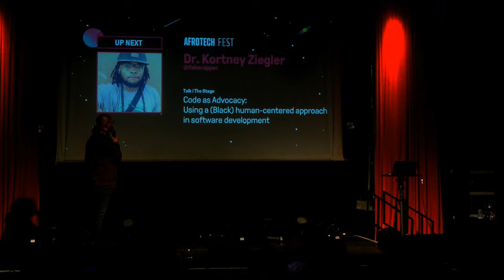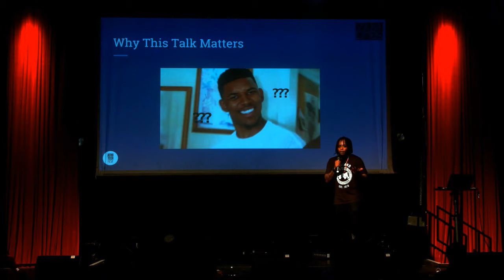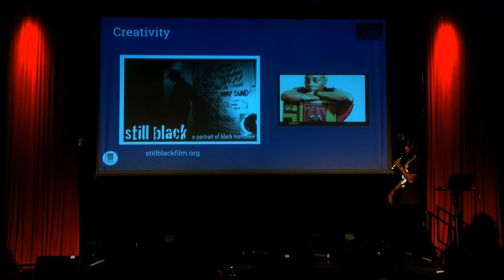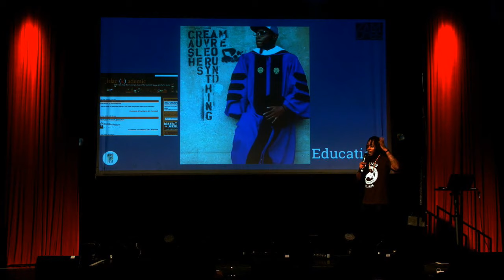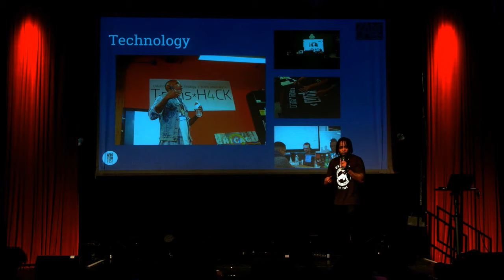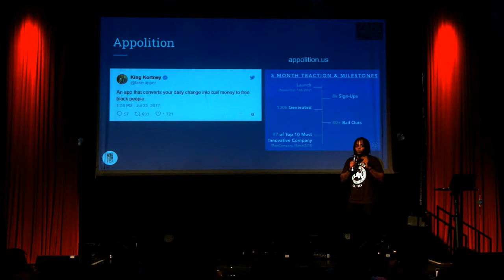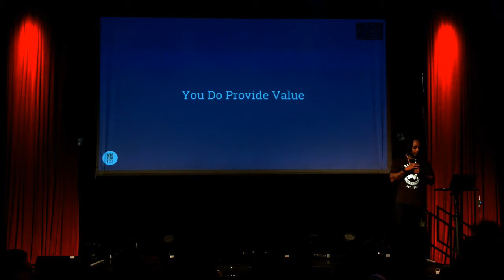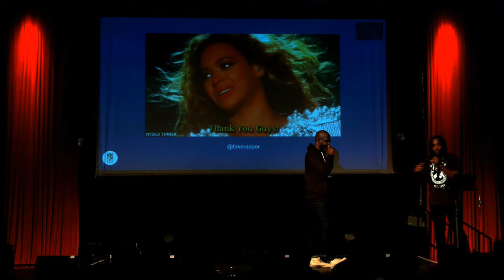Dr. Kortney Ziegler: Finding Purpose - Through the things we build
Dr. Kortney Ziegler has a passion for social-justice-based work in the tech space. He is the creator and co-founder of Appolition, a crowdfunding platform for bail philanthropy and Trans*H4CK (2013) a non-profit dedicated to developing technology for the transgender community. Dr. Ziegler is also and an award-winning writer, filmmaker and scholar.